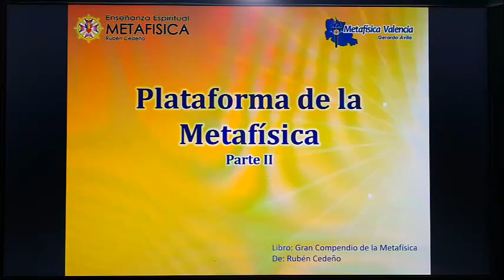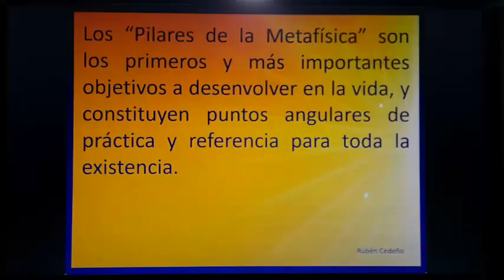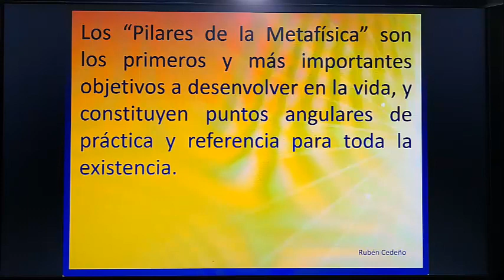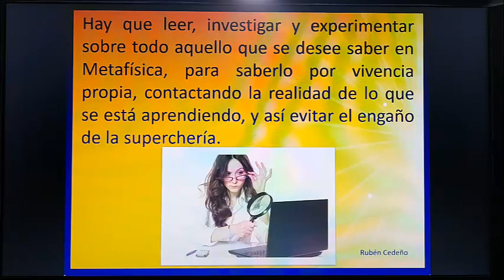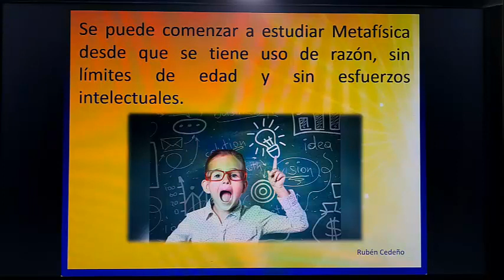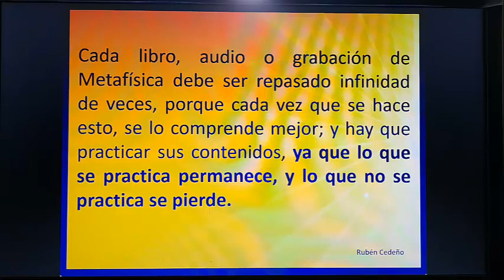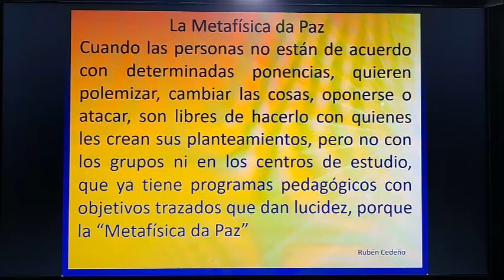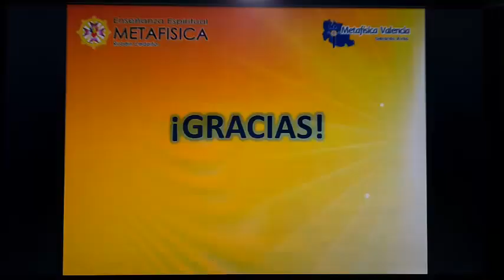Plataforma de la Metafísica parte II - Valencia Metafísica - Gerardo Avila